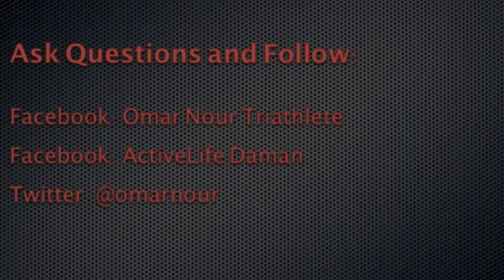Week 14 o.n. + ActiveLife Vlog Series: The Importance of a Training Diary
Week 14 in the o.n. + ActiveLife Vlog Series: Take notes! See your progression and get motivated as you gain fitness and lose weight!  In this week's vlog, Omar stresses the importance of recording your training and how you feel as you travel down this road of fitness.  And if you follow this tip, your road to a healthier lifestyle will be o.n.!!